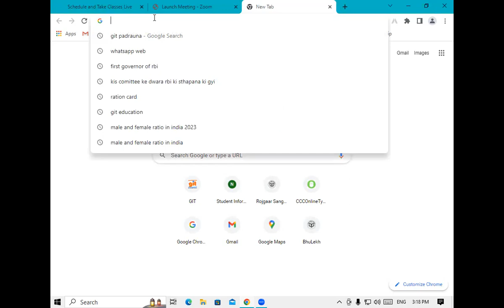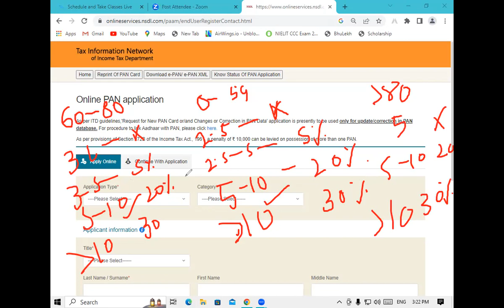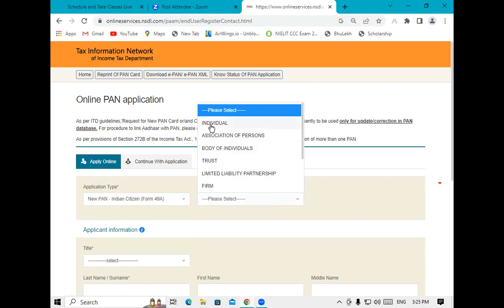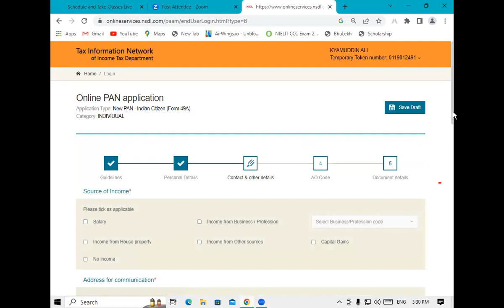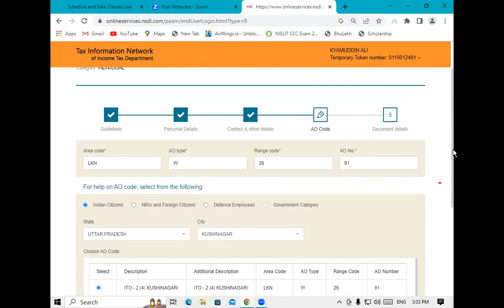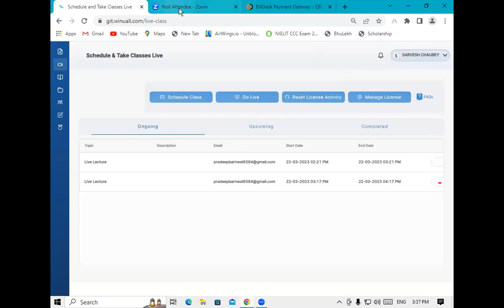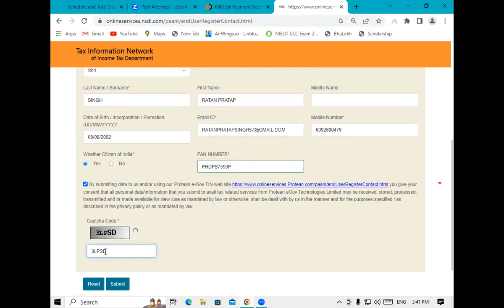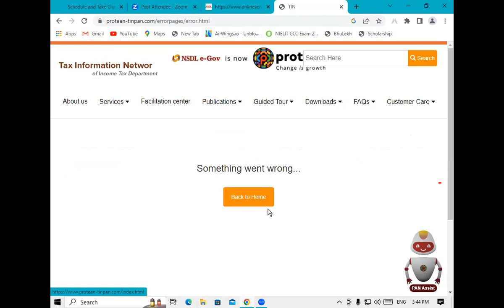How to Apply PAN Card | Internet | GIT Education